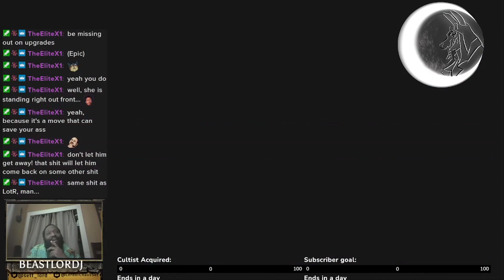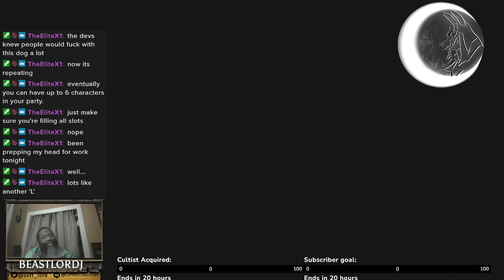Star Renegades - Day 1 - Breaking in the Glooves, Improving the hard way.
This game start off very hard.  getting better.  The week nlong count down begins